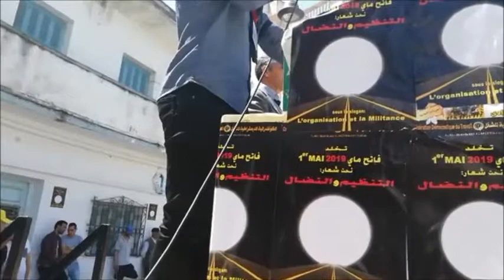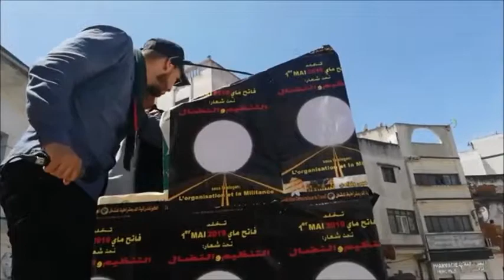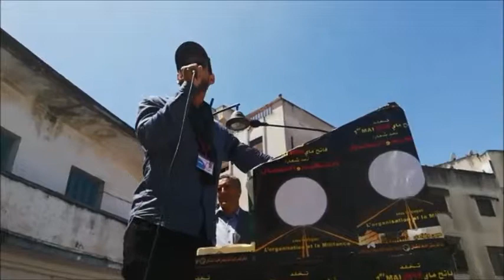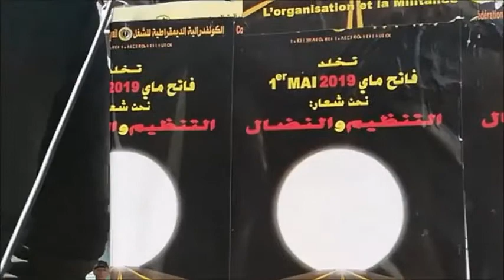medias et actualtés